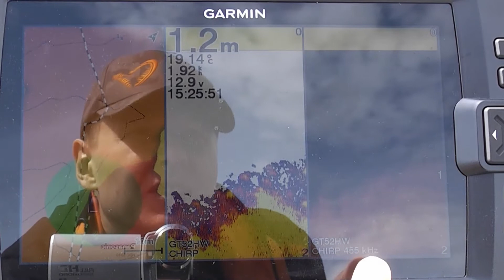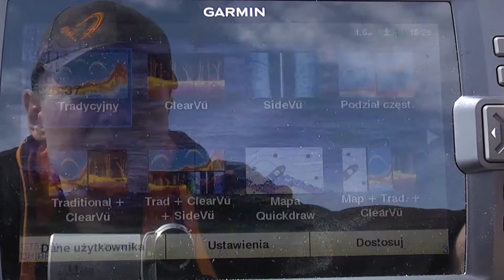Wędkoholik | Nowe zabawki.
Sprzęt sam nie łowi... "Ręka mistrza więcej znaczy niż najlepszy sprzęt partaczy." Każdy zna porzekadła ale bez odpowiedniego sprzętu baaaardzo ciężko skutecznie i komfortowo obławiać nowe wody. Przygotowując się na przyszłe wyprawy testuje nowe zabawki. Sondę Garmina strikera SV9 oraz casting savage gear custom predator, w komplecie z shimano tranx 301.